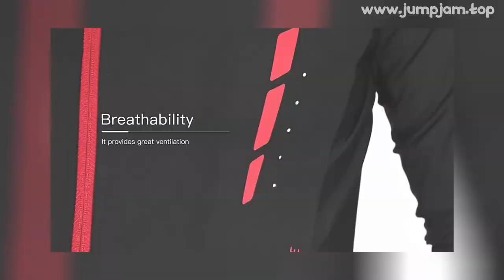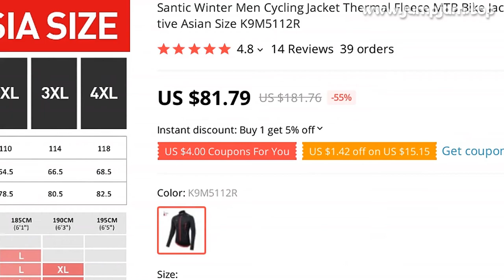🔥 [ ON SALE ] SANTIC WINTER MEN CYCLING JACKET THERMAL FLEECE MTB BIKE JACKETS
00:00:00 Intro
00:00:10 Presentation
00:00:53 User photos & reviews (from site)
00:01:11 Fin 🙏

SANTIC WINTER MEN CYCLING JACKET THERMAL FLEECE MTB BIKE JACKETS WINDPROOF KEEP WARM BREATHABLE REFLECTIVE ASIAN SIZE K9M5112R

ONE OF THE BEST CYCLING CLOTHINGS PRODUCT TO BUY IN 2022!

PRODUCT STARS ⭐: 4.8/5
STORE NAME: CYCLING CLOTHES * STORE
STORE RATING: 95.7%/100%

Santic Winter Men Cycling Jacket Thermal Fleece MTB Bike Jackets Windproof Keep Warm Breathable Reflective Asian Size
Buyer Questions  Answers ‎(5)‎1,75 and 80 kg? What size?XXL

View MoreFor 1
80/75kg measurement
XL or XXLI would say XXL
This is a tight and excellent jacket

View MoreLike quality? At what temperature is calculated?Excellent service
Warm coat, evaporates sweat quickly
Body heat is maintained

View MoreSize L is small or European sizeFit European1

MUSIC IN VIDEO: LOST SKY DREAMS PTII OFFICIAL INSTRUMENTAL

14 REVIEWS AND USER RATINGS FROM AMAZON, ALIEXPRESS AND OTHER ONLINE SHOPS & CATALOGS!
THIS IS BEST ALTERNATIVE FOR CAMP CASE AIRPODS BUT CHEAP (181.76) LOOK CLOSER AT THIS CYCLING CLOTHINGS PRODUCT!